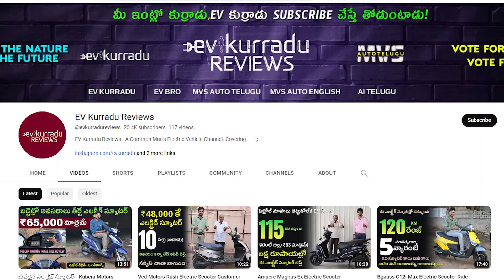Battre Storie Electric Scooter Customer Review Telugu - Ev Kurradu